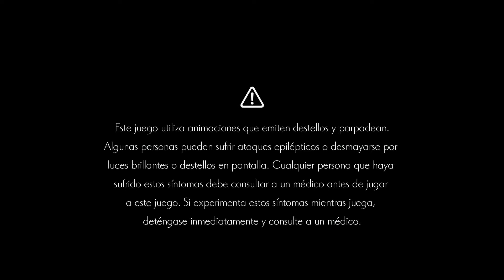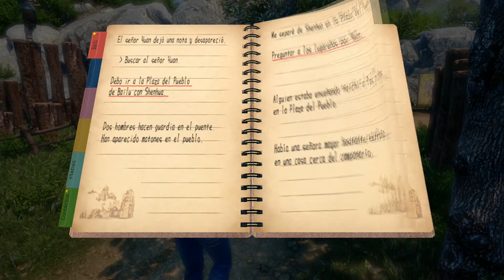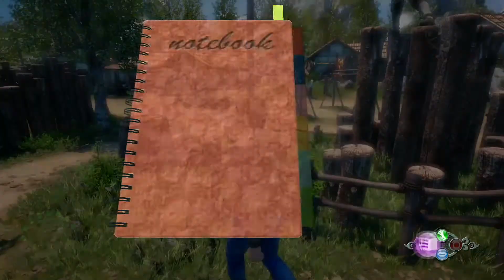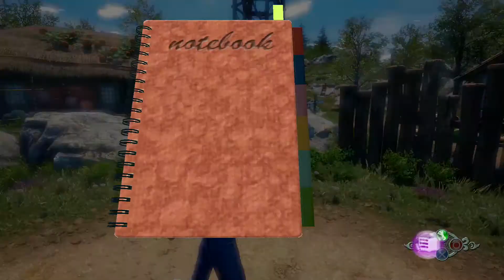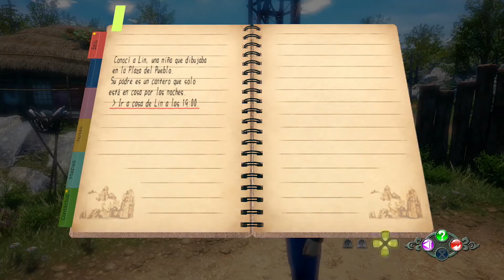SHENMUE 3 PRIMER DIA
De momento solo voy a subir este video, ya que llevo esperando este juego 18 años y lo voy a jugar a mi ritmo e intimamente.